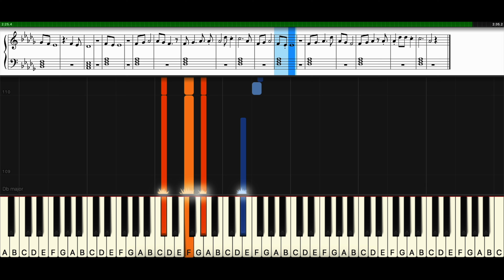Arike Koottay Arike | Keyboard | Valatty - Tale of Tails | Varun Sunil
Song info -
Key: C# Major
Tempo: 132 BPM (Not same as Original)
Time Signature: 6/8

Software used -
Midi Programming and Production: Logic Pro
Visualizer: Synthesia